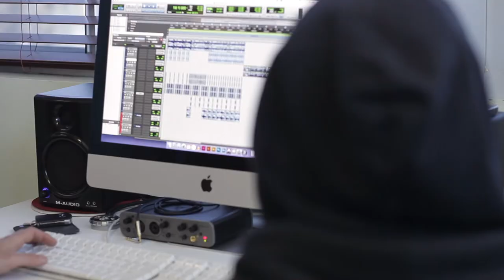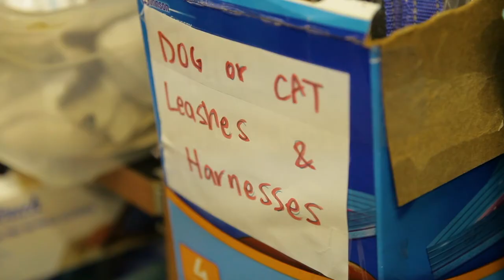30th Anniversary Champion Of The Year: The Happy Hippie Foundation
Take a look at the incredible impact The Happy Hippie Foundation has made at My Friend's Place